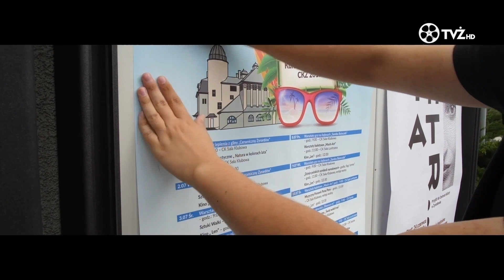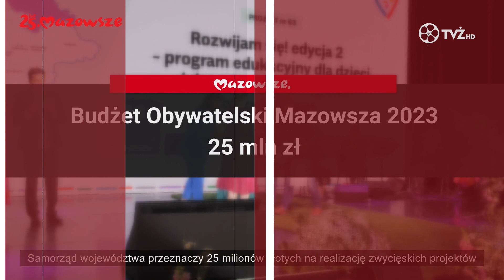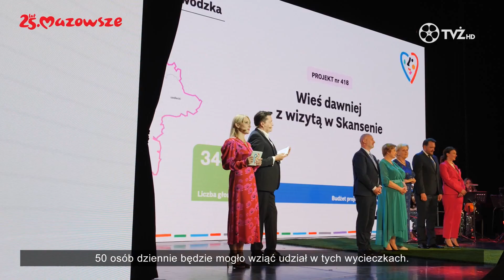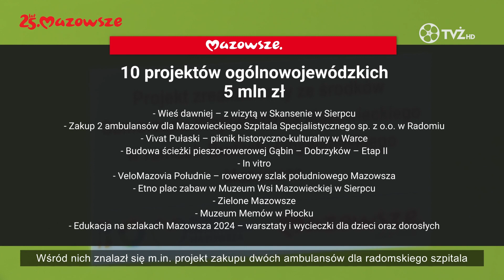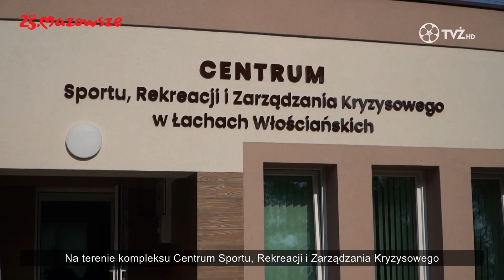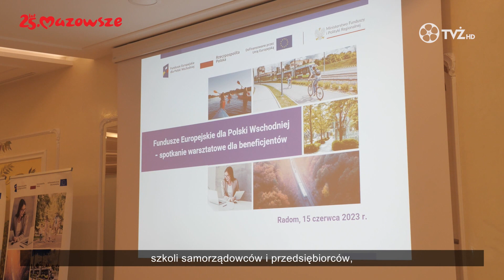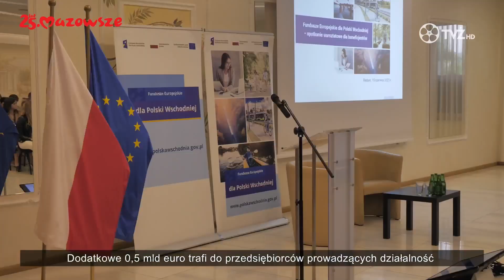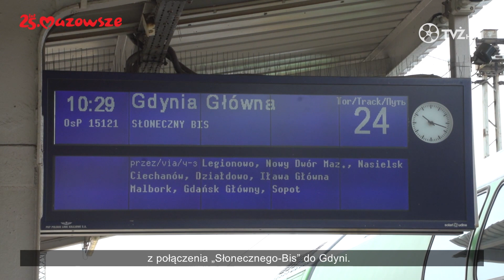TVŻ 2023 07 11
Zapraszamy na najnowsze wydanie TVŻ